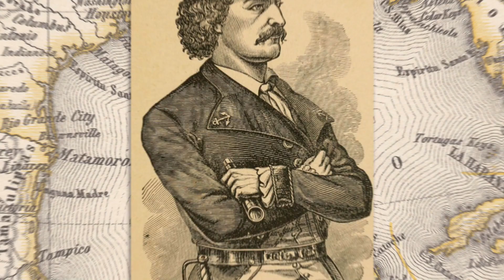I pirati italiani di Barataria Bay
🔥 Acquista adesso 'La Stirpe delle Ossa': un romanzo di sangue e ferro affilato

Barataria Bay, una delle innumerevoli insenature della costa della Louisiana, impossibile da raggiungere per chiunque non conoscesse il luogo a menadito. Le profondità delle acque cambiavano radicalmente, permettendo solo in certi tratti il passaggio delle grandi navi. Alle spalle della baia, inoltre, sorgevano i bayou, corsi d’acqua tortuosi, immersi in fitte foreste paludose. Insomma, il classico covo piratesco dove rifugiarsi per scampare al cappio. Un labirinto marino che era già conosciuto durante l’epoca d’oro della pirateria, utilizzato dallo stesso Barbanera nel 1718, pochi mesi prima della sua morte.

I pirati si autogestivano con difficoltà, finché non si fece avanti colui che era in grado di riorganizzarli, qualcuno che portò ordine nel caos dei filibustieri: Jean Lafitte. Un vero e proprio re dei pirati, attorno al quale si sono accumulate talmente tante leggende da farlo diventare la figura più romanticizzata della storia della pirateria ottocentesca.

Lafitte doveva fronteggiare una difficile situazione, per questo quando ottenne il comando di Barataria Bay decise di circondarsi di uomini fedeli, formando un’alleanza tra i pirati più celebri del momento, tra i quali figuravano René Béluche e Dominique You, meglio noto come Capitano Dominique, che erano stati artiglieri negli eserciti di Napoleone e che in seguito divennero i principali luogotenenti di Lafitte. Oltre ai francesi, però, si fa menzione di due famigerati pirati italiani: Louis Chighizola, detto Nez Coupé - Naso Tagliato - per via di un colpo di sciabola che gli aveva sfigurato il volto; e Vincent Gambi, “un italiano burbero e irascibile che si vantava di essere un vero e proprio soldato sanguinario, che aveva ucciso una ventina di uomini a colpi d’ascia.”

Lorenzo Manara è scrittore di libri storici e fantasy, autore del romanzo "La Stirpe delle Ossa". Se vuoi rivivere gli episodi più avventurosi, tratti da autentici manoscritti e cronache d’epoca, ascolta subito "Leggende Affilate": il nuovo podcast di Lorenzo Manara, tra imprese eroiche, grandi battaglie e antichi misteri. Una puntata ogni settimana, disponibile anche su Spotify e le migliori piattaforme di streaming.

Seguimi per non perdere neppure una storia fantastica!